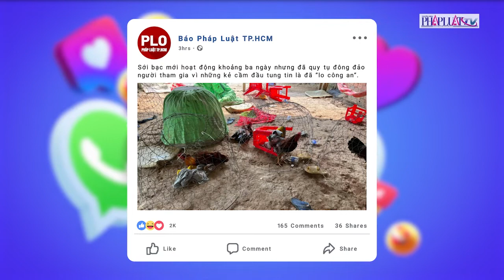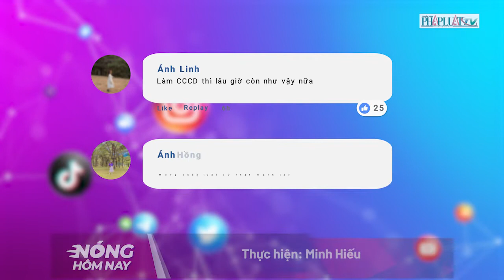Chuyên mục ý kiến bạn đọc: Sới bạc cực lớn ở Bình Chánh tung tin 'đã lo công an' - PLO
Chuyên mục ý kiến bạn đọc: Sới bạc cực lớn ở Bình Chánh tung tin 'đã lo công an'; điều tra 'Dịch vụ' làm CCCD ở Gò Vấp